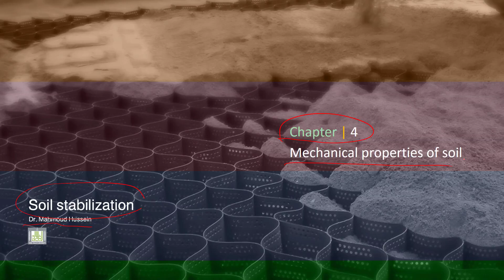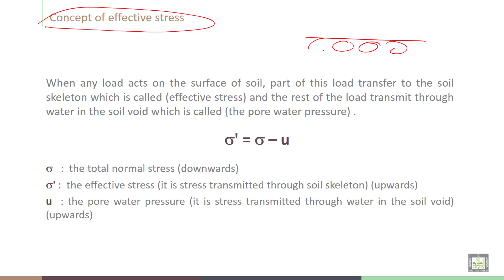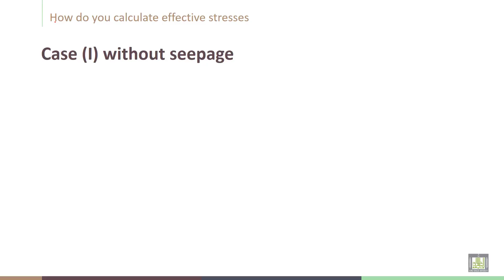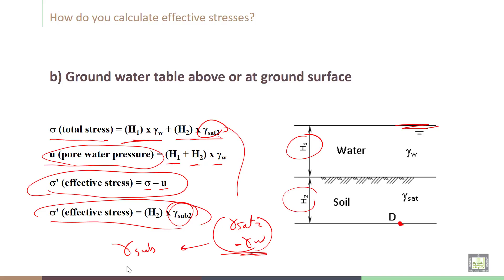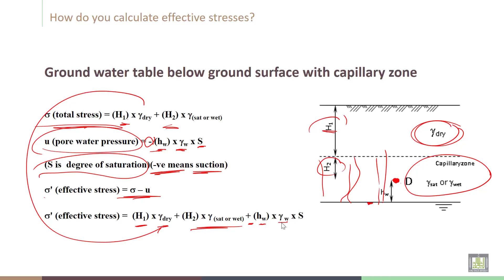Soil Stabilization - C4 - L1 Concept of effective stress